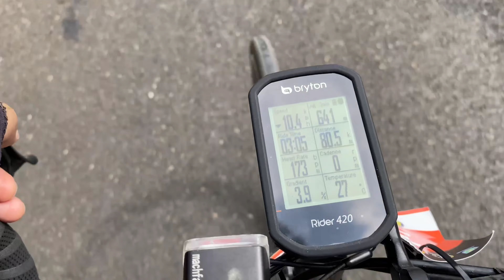Tanjakan Perih Soedirman Gran Fondo - SGF 2022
Alhamdulillah bisa mengikuti event terbesar dibumi Jawa Tengah bagian selatan, Soedirman Gran Fondo 2022 (SGF 2022). Peserta datang dari berbagai daerah bahkan ada yg dari ibukota Jakarta.

Rute syahdu (baca perih) disajikan di event bergengsi ini. Bahkan sebelum titik start KOM gradien yg disajikan juga 15% plus plus, namun para peserta menikmatinya dengan senang hati.

Memgusung 2 kategory event, Medium Fondo dimana finish du Monumen Jenderal Soedirman Rembang dan Gran Fondo yg finish di Hotel Owabong Purbalingga.

Terima kasih kepada para panitia yg luar biasa sampai bertemu di SGF 2023.

Tonton videonya sampai habis dan klik video part 1 nya ya.

FG by @denayosa